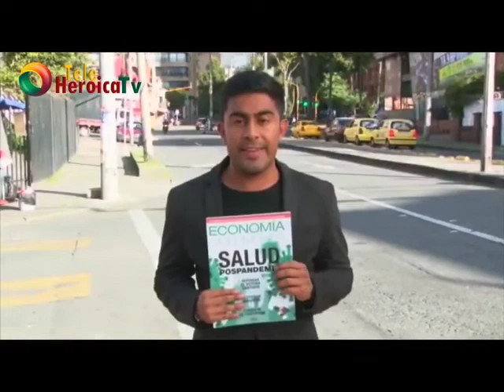54 billones de pesos destinados a las EPS del país, están siendo vigilados por la Contralorí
VÍA: HORACIO PAREJA